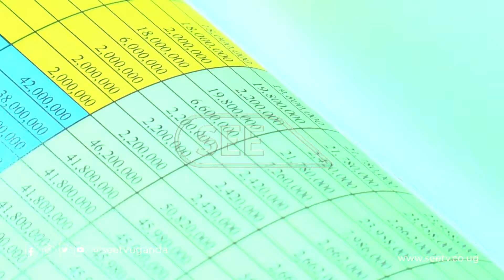UGANDA AIRLINES | Abakozi bafuna emisaala misava kyoka,nga kampuni tekola magoba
Ababaka abatuula ku kakiiko akalondoola ezirukanya y’ebitongole bya gavumenti kabuze kata bagwewo ekigwo bwebazudde emisaala abakozi mu Kkampuni y’eggwanga ey’ennyonyi gyebafuna.
Bano bakizudde nga Ssenkulu wa Kkampuni eno afuna obukadde 87, buli mwezi, ekintu ekibawunikirizza.